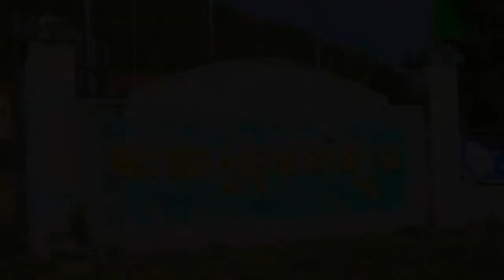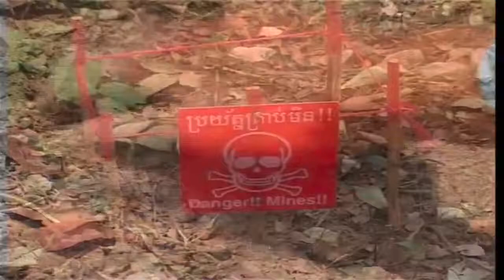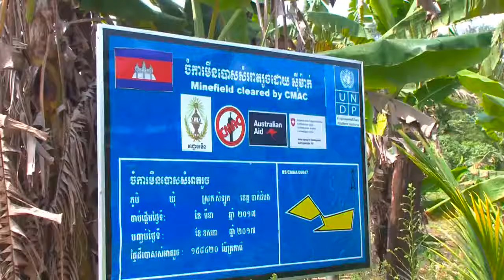Samlout, a naturally beautiful area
Samlout, a naturally beautiful area, is the most landmine affected district in Battambang. Samlout is one of the prioritized areas to be released from landmines, through the Clearing for Results project funded by Australian Embassy, Cambodia, Switzerland, Canada, and UNDP Cambodia